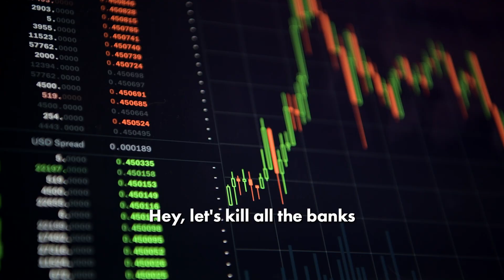The Surprising Truths About Crypto at Token 2049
Connect with Easy Crypto